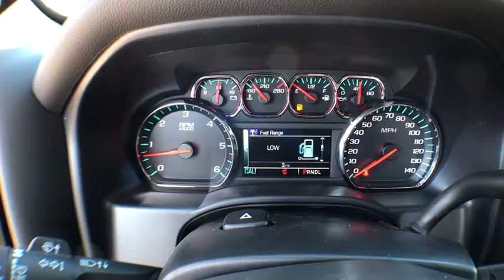2017 Chevrolet Silverado 1500 Denver, Lakewood, Wheat Ridge, Englewood, Littleton, CO CV3348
2017 Chevrolet Silverado 1500  - Stock#: CV3348 - VIN#: 1GCVKREH0HZ122304

11001 West I-70 Frontage Road N

2017 Chevrolet Silverado 1500 LT EcoTec3 4.3L V6 6-Speed Automatic, 4WD, Jet Black.brbr Price includes applicable rebates and dealer fees of $599, excluded tax, title and licensing: $500 - General Motors Consumer Cash Program. Exp. 10/31/2016